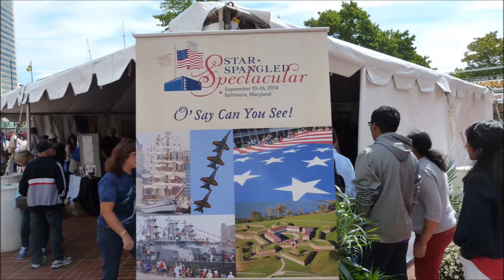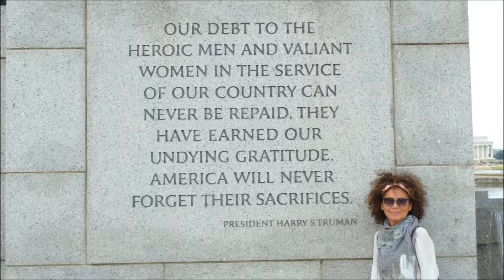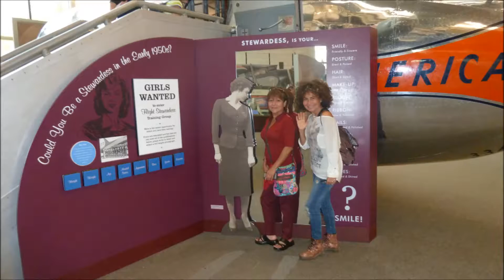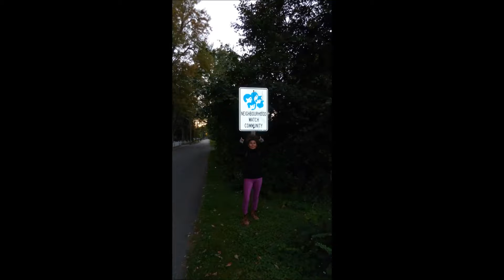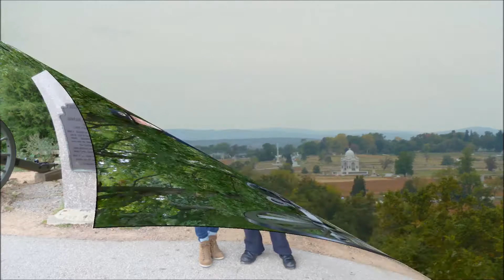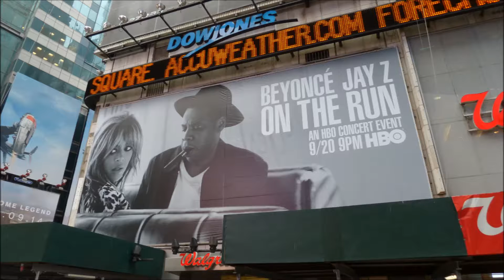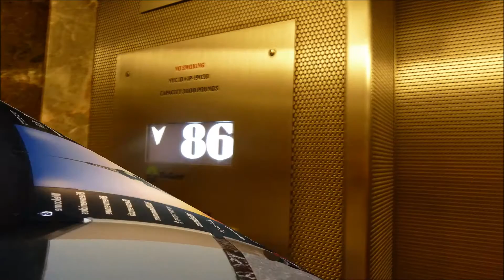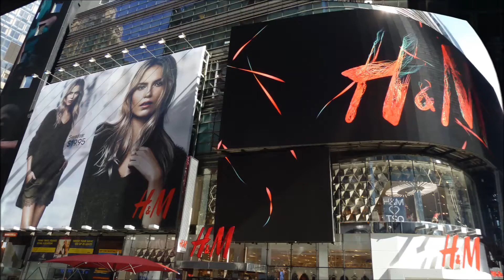USA 2014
FRA -- JFK --  Duncannon --  Herndon -- Harrisburg -- Baltimore -- Lancaster -- Washington D.C. -- Niagara Falls  -- Toronto -- Crystal Beach -- Duncannon -- Gettysburg -- New York City -- JFK -- FRA